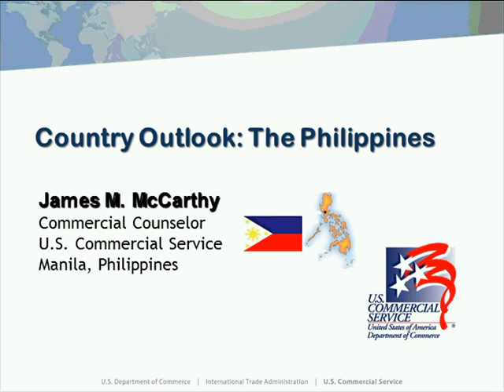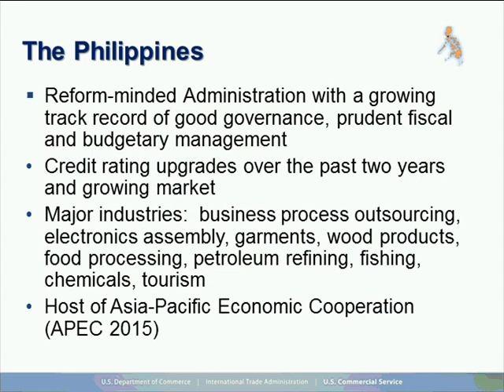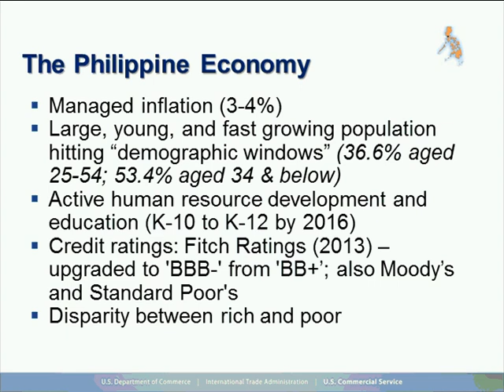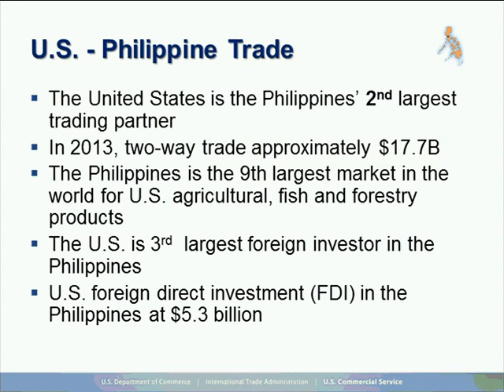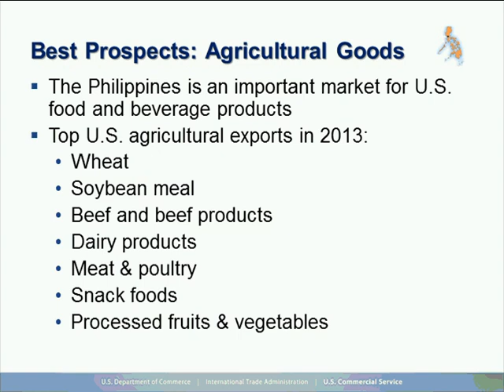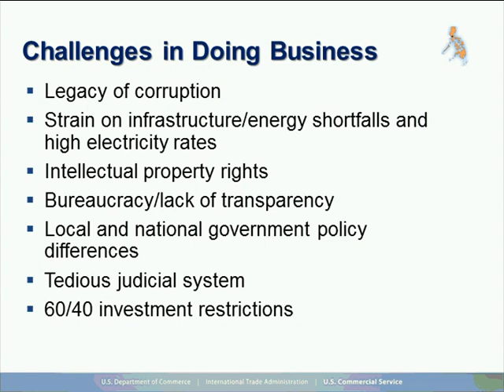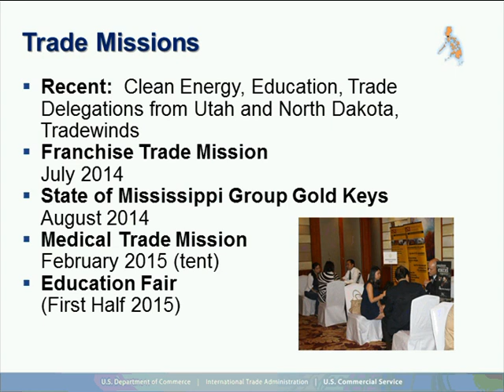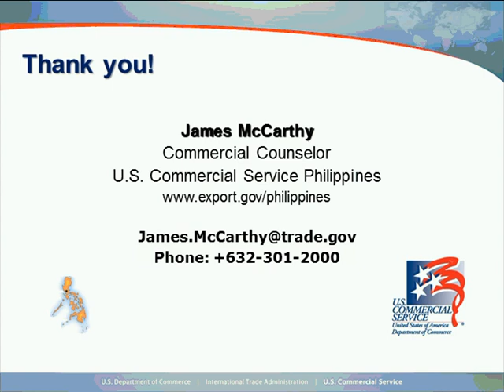“Country Outlook: The Philippines” Webinar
This webinar will talk about the demographics, market, economy, key economic drivers, best prospects, key sectors, business culture and trade mission in the Philippines.